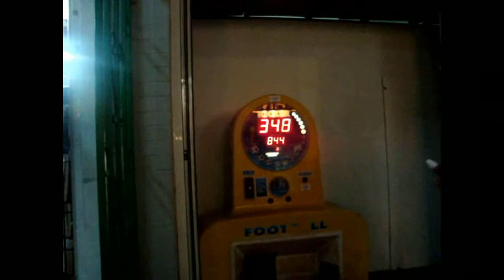Chersonissos 2008 HD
Chersonissos 2008 HD door Lip DJ